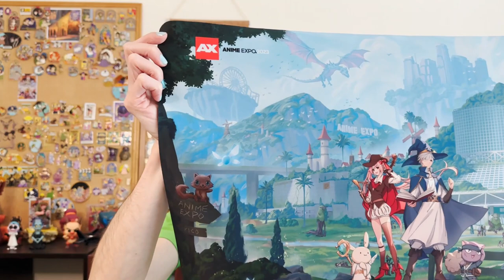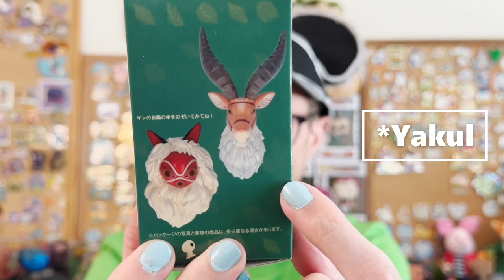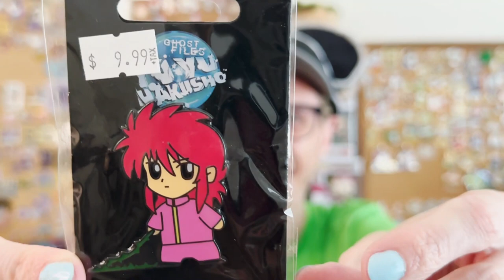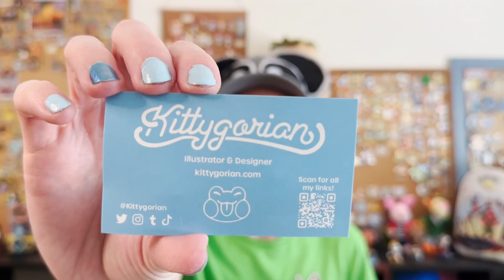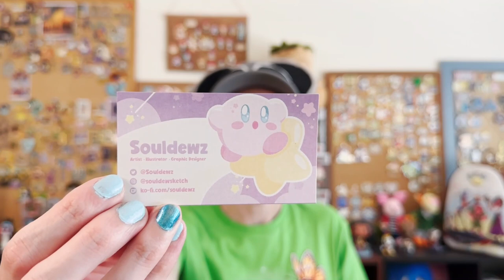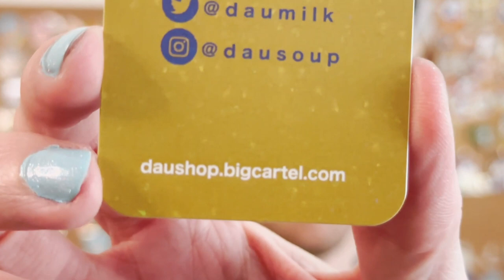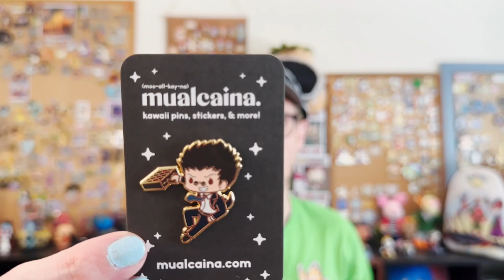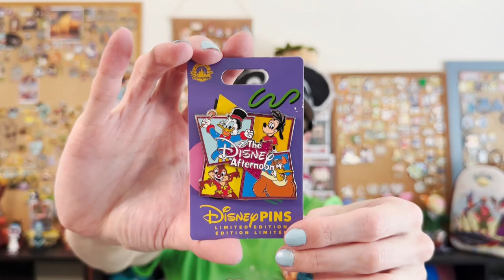Anime Expo 2023 Haul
Hi Anime Fans. Here is what I purchased from Anime Expo, the largest anime convention in North America. This occured over July 4th Weekend. As always all artists information will be listed below if I have it.

Anime Mentioned:
Yu Yu Hakusho
Princess Mononoke
Ranking of Kings
Bleach